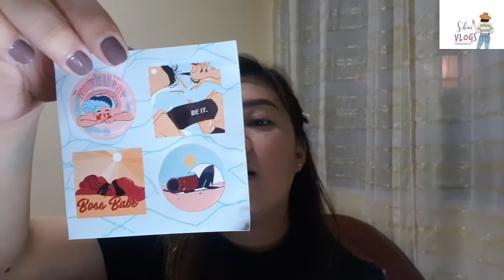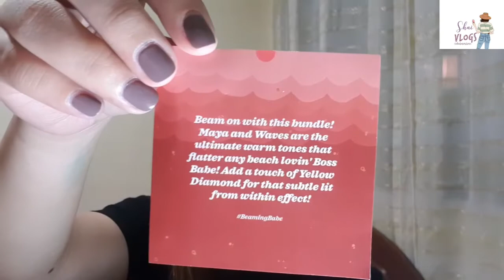COLOURETTE SUMMER BUNDLE!!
Hi Guys! Long time no upload. Di ako makahanap ng maganda editing application kasi nag kakaproblema ako sa pag edit. Nadedelay yung pagsasalita ko sa action na ginagawa ko.

If you have any suggestions sa mga editing applications for android phone na alam niyo please please please let me know.